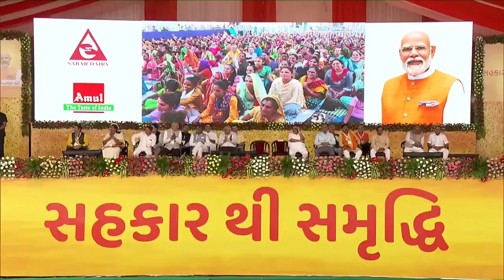In Sabarkantha, PM Modi remembers Bhurabhai...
PM Modi inaugurated and laid the foundation stone of multiple projects at Sabar Dairy in Gujarat. These projects will empower local farmers and milk producers and increase their income. This will also give a boost to the rural economy in the region.